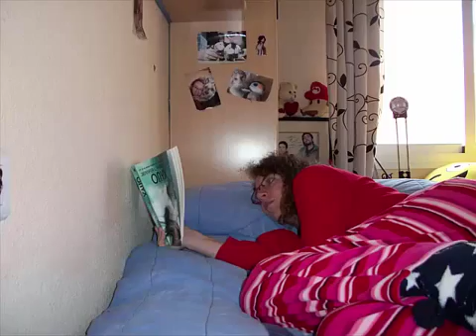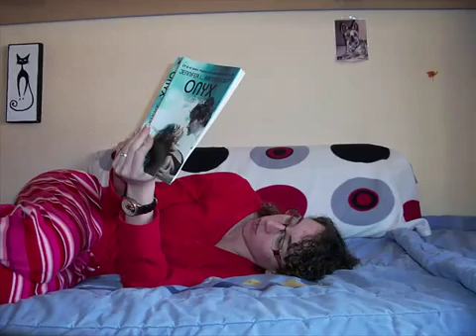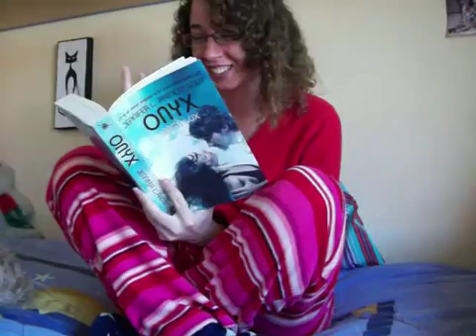30 cosas literarias sobre mi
este es un tag personal que he echo yo misma. Espero que os guste :)